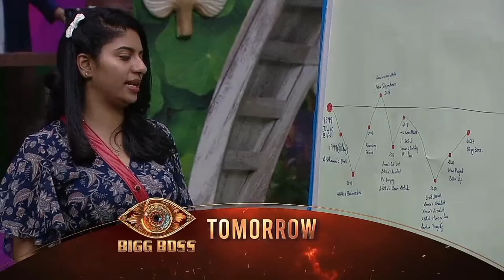BiggBoss Malayalam Season 5 New Promo | bbms5promo | Tomorrow's Promo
BiggBoss Malayalam Season 5 | Live Update | Review | Latest Episode Todays Fight bbms5 biggbossmalayalam Nomination | Bigg Boss New Promo Weekly Task
Revathi Bigg Boss Review | Asianet New Promo | Mallu Talks
Bigg Boss Troll | Bigg Boss Thug | Omar Lulu
Rineesha Rahman, Rinosh George, Akhil Maraar, Viber Good Devu, Sreeddevi Menon, Maneesha Ks, Shiju, Aniyan Midhun, Vishnu Joshi, Junaid Kp, Anjuz Rosh, Sruthy Lakshmi, Gopika, Aiswarya Suresh Lachu, Cerina Ann Johnson, Nadira Mehrin, Sagar surya, Sobha Viswanath
Bigg Boss Review